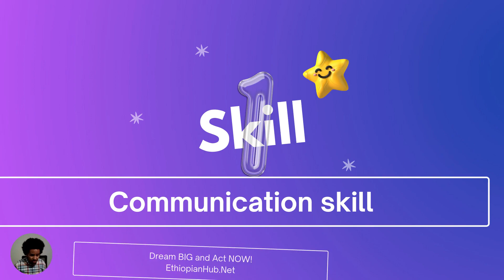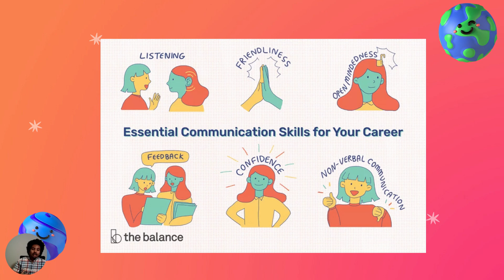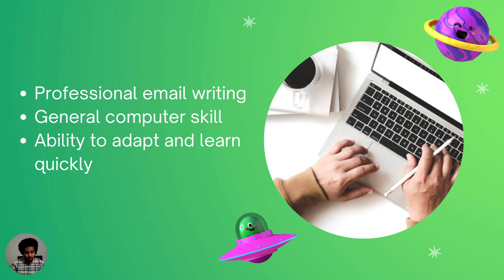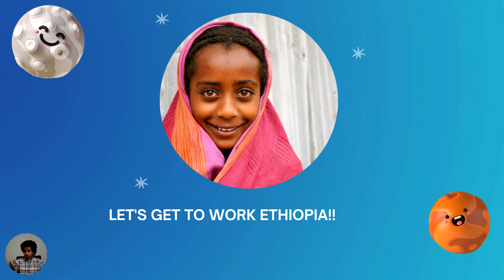Top 3 skills that will make you successful and rich!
Hi Ethiopian Hub family, In this video, I would love  to share 3 skills you need to be successful in the next 10 years!

★☆★ ABOUT ETHIOPIAN HUB: ★☆★

The ETHIOPIAN HUB YouTube channel is the place to be for motivational, inspiring, educational, and uplifting self-improvement videos.

★☆★ RECOMMENDED RESOURCES: ★☆★